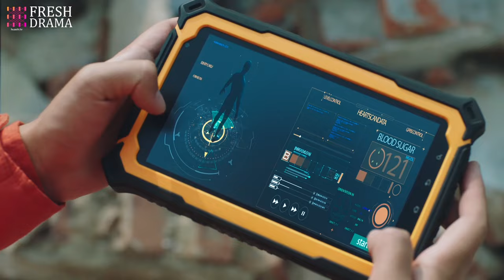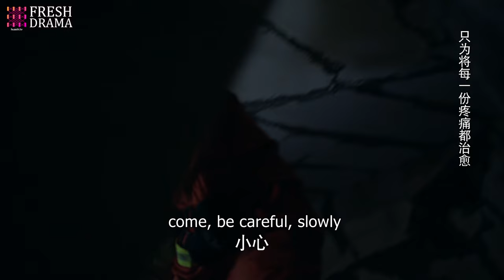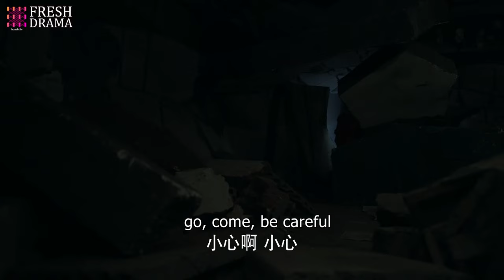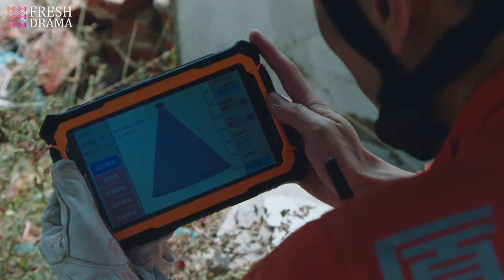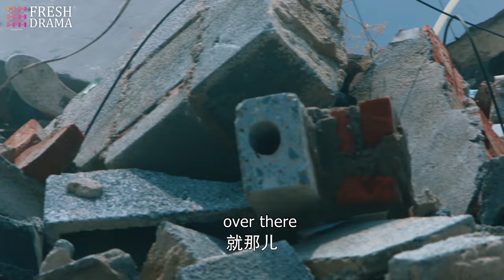【Multi-sub】EP32 The Forbidden Romance | Aspiring Musician's Contract Marriage with Marine |HiDrama